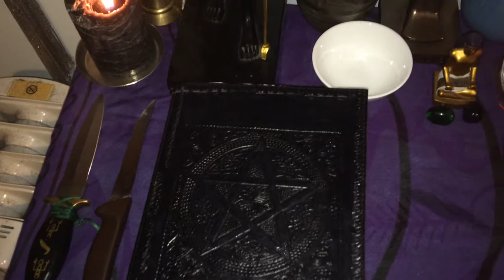Shedety Shrine, August 18, 2017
Dressed for the light half of the year, and now with my big Sobek statue in place. Yinepu and Hermes have joined the gang as well.